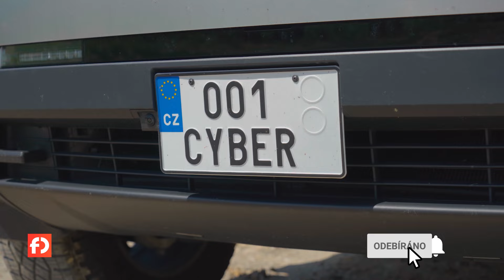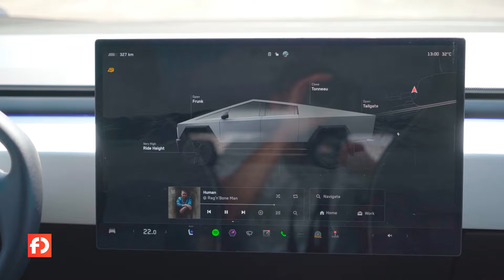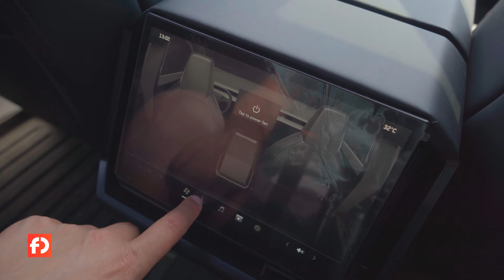Jak je těžké dostat Tesla CYBERTRUCK do Česka?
Norton Slovák vypráví o cestě Tesly Cybertruck do České republiky. Co všechno obnáší dostat Cybertruck na české značky?